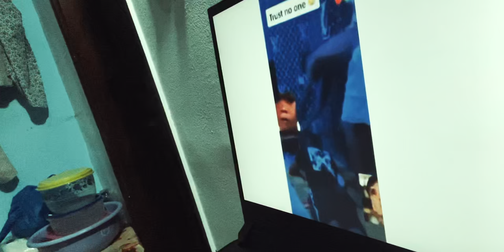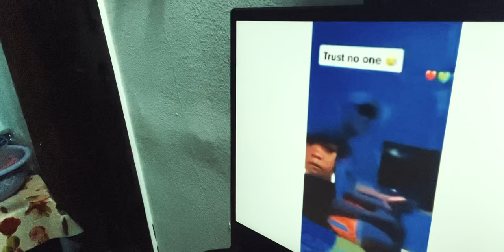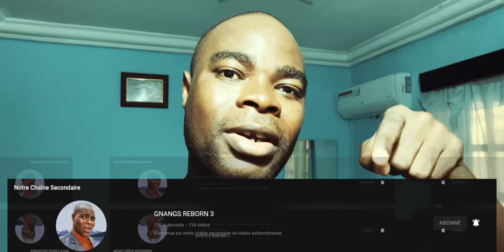Ces propres amis font un rituel d'argent sur lui : ça été filmé